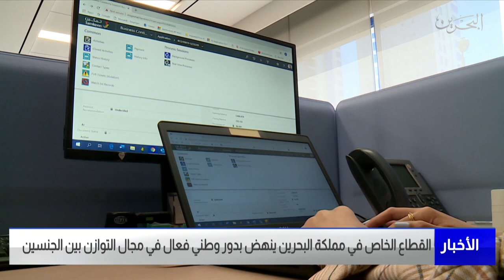البحرين مركز الأخبار : القطاع الخاص في مملكة البحرين ينهض بدور وطني فعال في مجال التوازن بين الجنسين